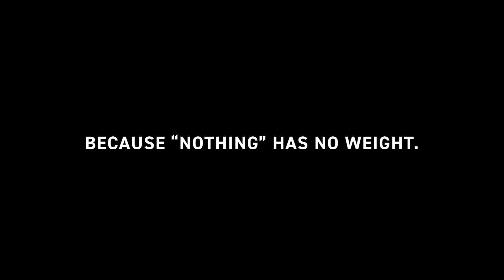The Amplid Hollow Project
Creating a superlight snowboard by keeping this glassfibre typical smooth board feel is the maxim we've been striving for in this RnD-project, while juggling the balls of lightweight and durability has been the main challenge. A little bit over 2 kg, with surprisingly good fracture values in the lab and a revolutionary weightless ride – this is the current status quo. Simply by replacing wood ... with nothing! Because “nothing” has no weight!

Thumbs up if you'd be up to ride this revolutionary construction and tag your friends who'd be keen as well!

Follow AmplidHollowProject, register for our Amplid Beta Project to get your hands on one of those first protos and subscribe to our newsletter in case we release a super-limited batch of this megalight wonderboard. You should not miss that!